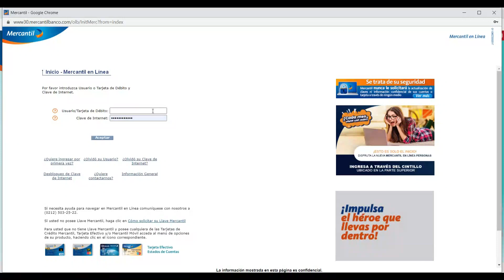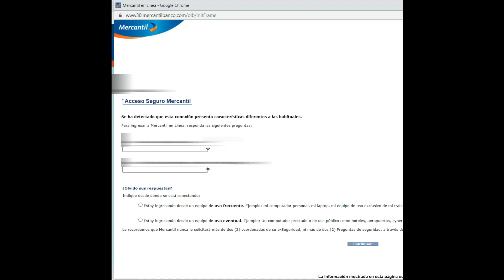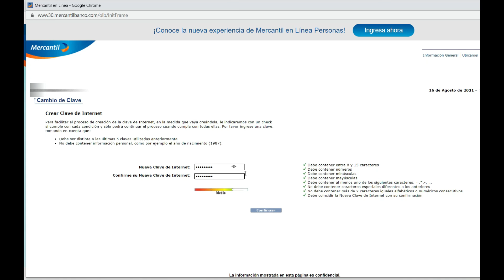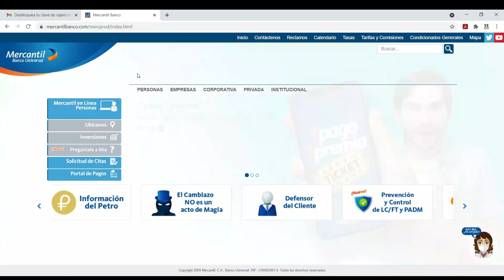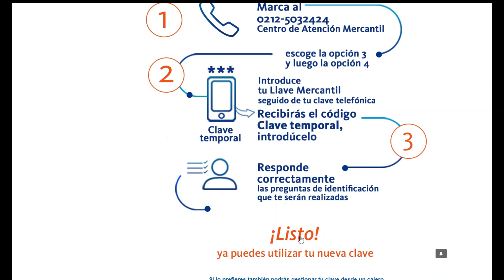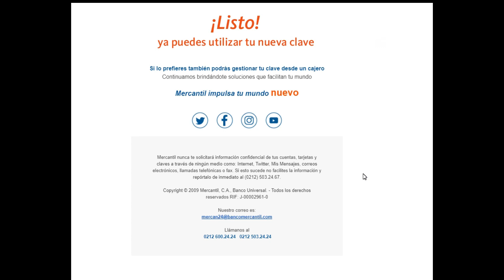Desbloquea, cambia o crea clave tarjeta de debito Banco Mercantil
Desbloquea, cambia o crea clave tarjeta de debito Banco Mercantil - Nueva Pagina Banco Mercantil

Debes de tener:
Llave Mercantil
Teléfono registrado en el banco activo
Respuestas de las preguntas de seguridad

Teléfono Atención Mercantil: 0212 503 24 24

Nueva Pagina 2.15
Desbloquea, cambia o crea clave tarjeta de debito Banco Mercantil 3.15